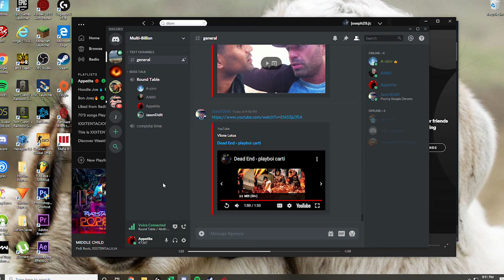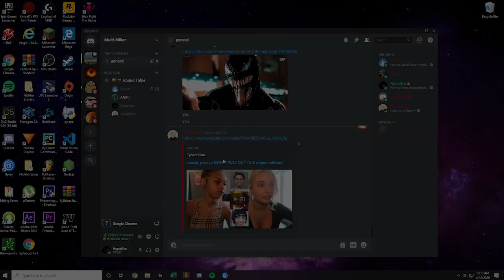When the fortnite mech comes back to life | Warface funny moments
When the boys keep refunding games
The boys play Warface, Ghost recon break point, and fortnite
Late nights on discord
When the fortnite mech comes back to life